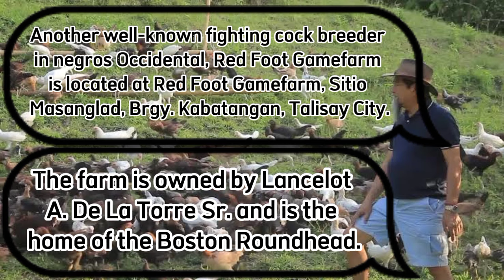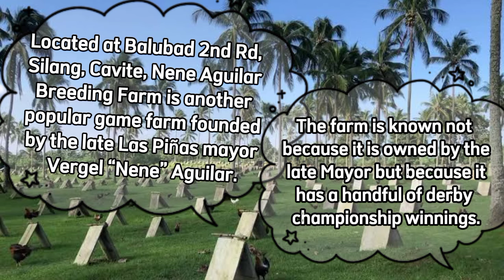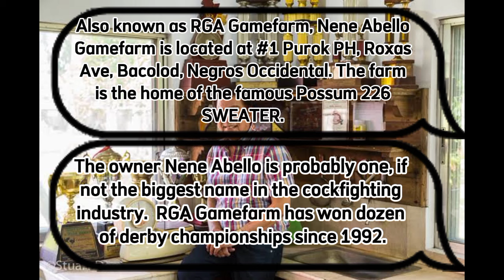Top 10 gamefowl breeders in the Philippines with their signature line.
Top 10 breeders in the Philippines with their famous bloodlines.